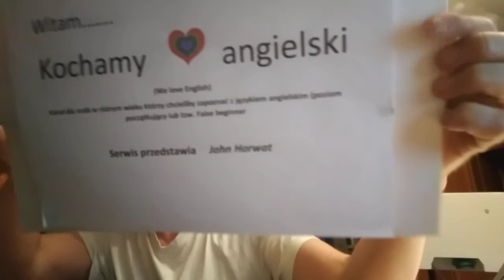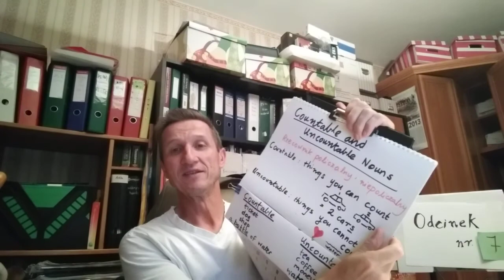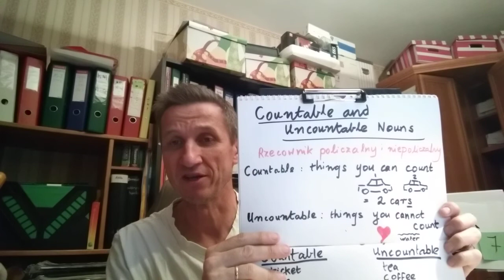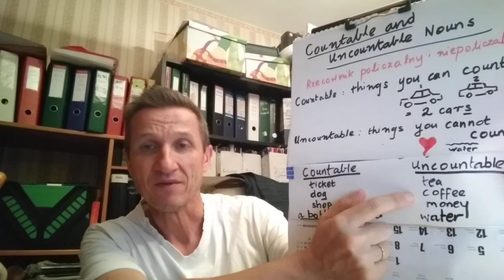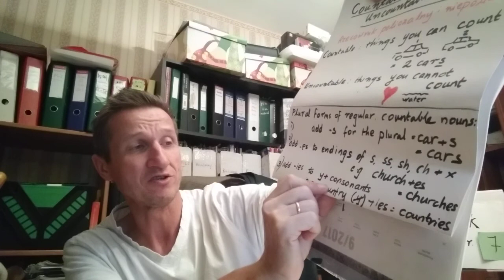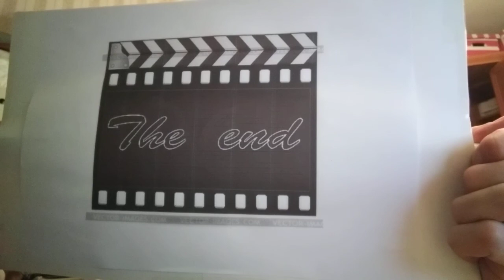KOCHAMY ANGIELSKI - ODC 7 -POLICZALNE I NIEPOLICZALNE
Poznaj j. angielski od postaw z John'em (native speaker) urodzony w UK ale mówiący tu po polsku. W dzisiajszym odcinku rzecowniki policzalne i niepoliczalne.